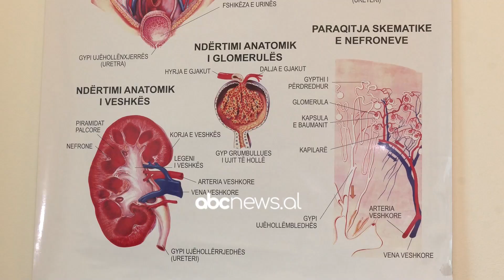Temperaturat e larta favorizojnë infeksionet urinare, kujdes edhe pacientët kronikë renalë